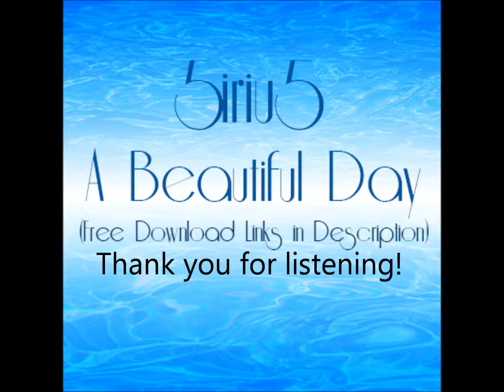5iriu5 - A Beautiful Day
Here's another original that I worked on for a bit called "A Beautiful Day." There's not much to it and it's not very long, but it's pretty short and sweet. :) I hope that you're able to enjoy it and find some fun in it. Enjoy!